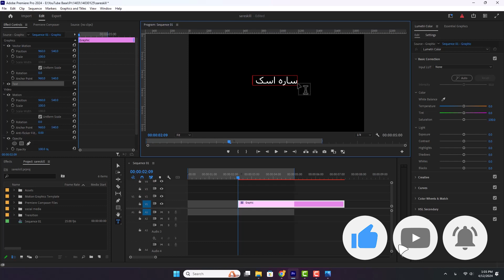آموزش پریمیر | حل مشکل جدا نوشتن حروف در پریمیر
اگر با این روش مشکل جدا نوشتن حروف در پریمیر حل شد با لایک و کامنت انرژی بده 🙂

بخش‌های مختلف ویدئو : TimeStamps Chapters
مقدمه 00:00
تنظیمات حروف در پریمیر 00:05